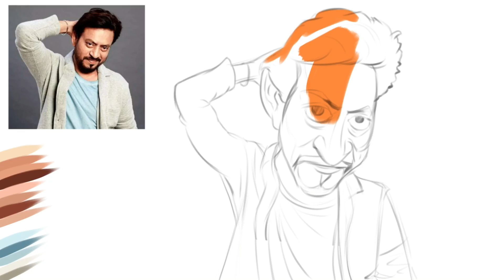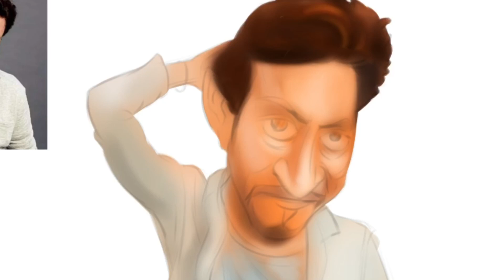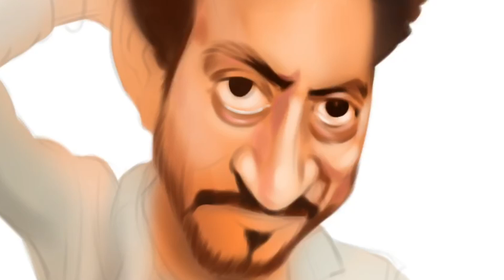Tribute To Irrfan Khan | Caricature Show | Brilliant With Brush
Brilliant With Brush | Caricature Show # 13
Irrfan Khan Caricature
By Abhijit Pimpale